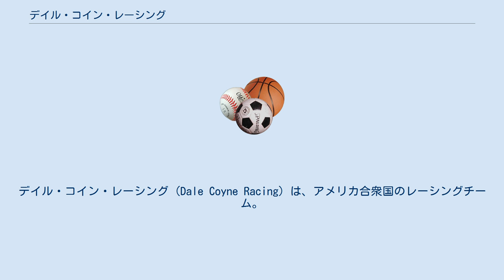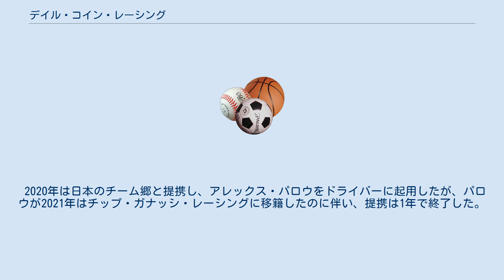デイル・コイン・レーシング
デイル・コイン・レーシング (Dale Coyne Racing) は、アメリカ合衆国のレーシングチーム。
オーナーは元レーサーであるデイル・コイン。
現在はインディカー・シリーズに参戦している。
 チームは1986年にシカゴ・ベアーズのハーフバックであったウォルター・ペイトンと共にペイトン・コイン・レーシング (Payton/Coyne Racing) として設立された。
デビュー年度は自身で開発したシャシー、DC-1を走らせた。
1988年になるとコインはドライバーを引退し、より若いドライバーを起用してチームのマネージメントに集中することとなった。
 1997年、ミチェル・ジョルディンJr.が加入し、 STP Most Improved Driver を獲得した。
 2000年にはタルソ・マルケス、黒澤琢弥、アレックス・バロン、ガルター・サレスの4名のドライバーを起用した。
マルケスとバロンは共にシーズンの終了までにキャリアーでのベストの成績を記録した。
バロンはオーストラリアおよびフォンタナで2位を記録し、優勝者のエイドリアン・フェルナンデス、クリスチャン・フィッティパルディを押さえてのファステストラップを記録している。
 2009年にワトキンズ・グレン・インターナショナルでの一戦でジャスティン・ウィルソンによって参戦23年目にしてチーム初優勝。
 2020年は日本のチーム郷と提携し、アレックス・パロウをドライバーに起用したが、パロウが2021年はチップ・ガナッシ・レーシングに移籍したのに伴い、提携は1年で終了した。
 2021年はフォーミュラ1のシートを失ったロマン・グロージャンを起用している。